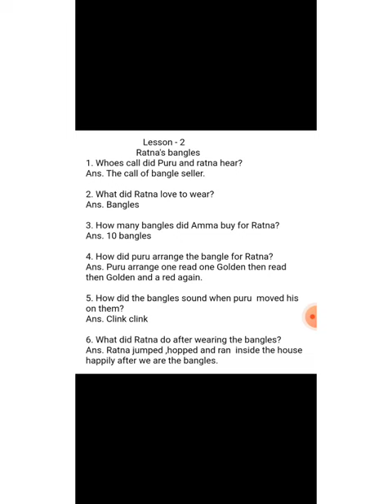Class 2nd Lesson Ritu's bangles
Teacher explain ritu's bangles in detail.